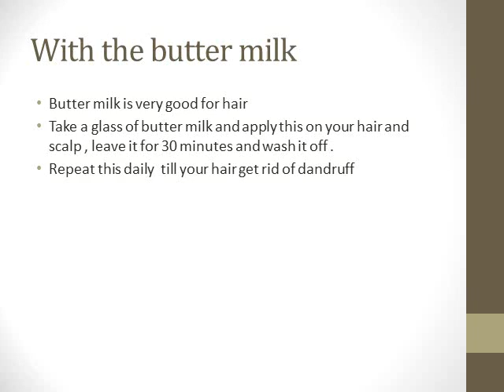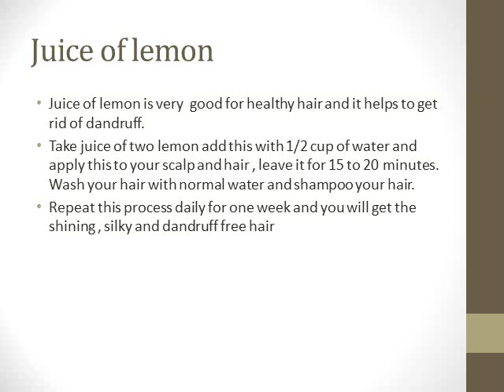How to get rid of dandruff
In this video methods of getting shining ,silky and dandruff free hair are explained.